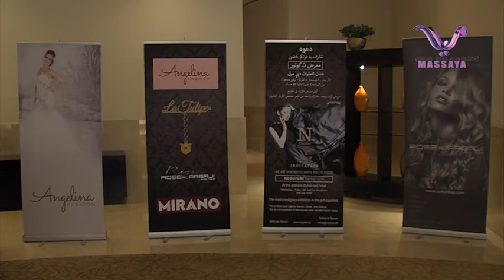N COUTURE - Dubai- Massaya TV.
N Couture is a luxurious fashion exhibition and fashion show displaying bridal wear, evening wear, haute couture, kaftan, abaya, jalabiya, and other.